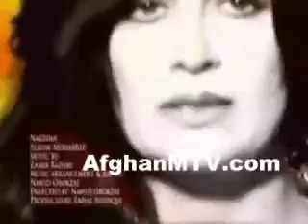naghma mohabad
naghma